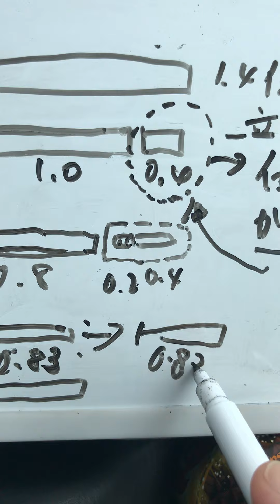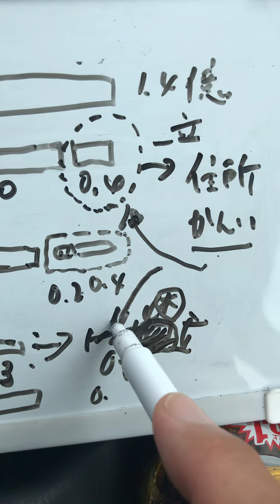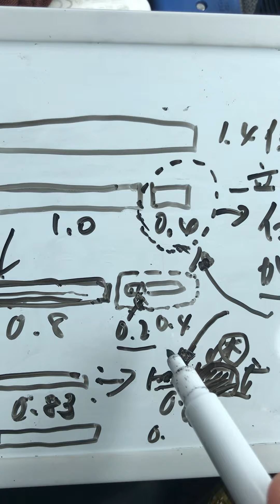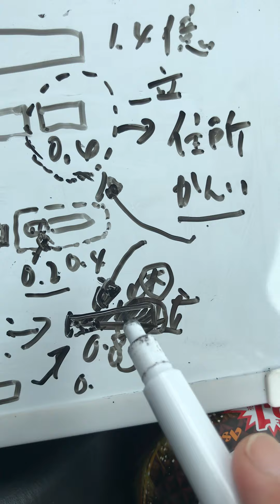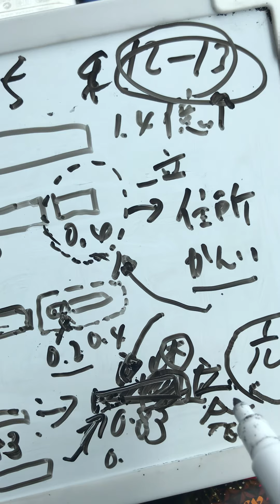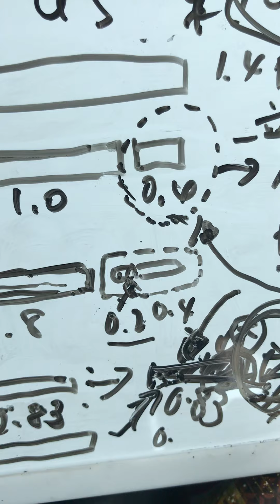大津綾香さんが政女48の登記変更(事務所所在地)した理由を考えてみる動画